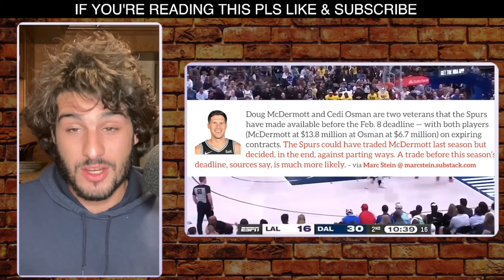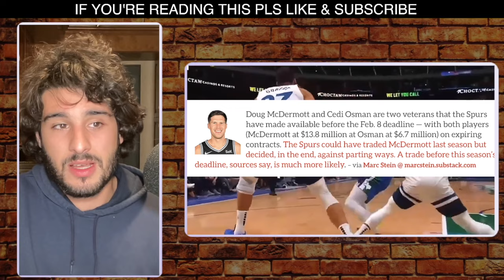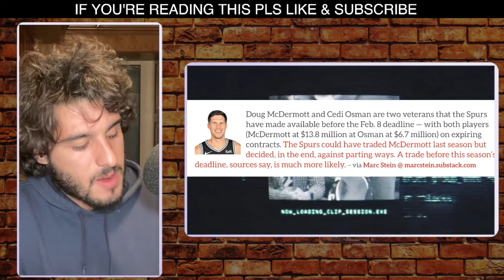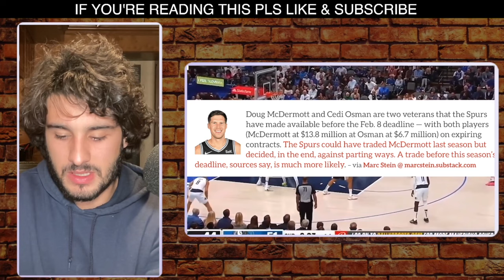Spurs Trading Doug McDermott & Cedi Osman?